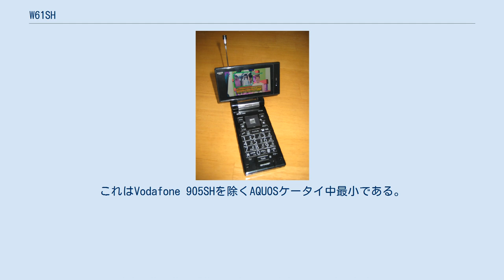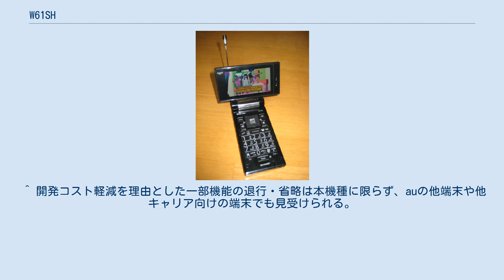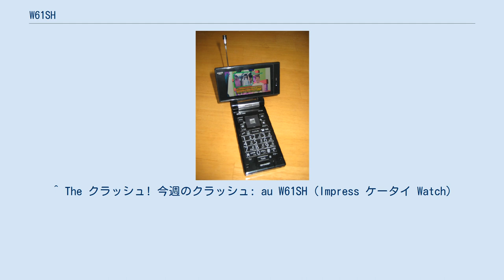W61SH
W61SH（ダブリューロクイチエスエイチ）は、シャープが日本国内向けに開発した、auブランドを展開するKDDIおよび沖縄セルラー電話の携帯電話である。
 W61SHはauで2機種目のAQUOSケータイである。
既に他社から発表されているSH905iTV及びSoftBank 920SHとの大きな違いはフルワイドVGA解像度の液晶を搭載していないことと、ディスプレイのサイズが3.2インチではなく2.8インチと大幅に小さくなっているところである。
これはVodafone 905SHを除くAQUOSケータイ中最小である。
サブディスプレイにはneon（W42T）と同様のLEDを採用しており、これまでのAQUOSケータイと一線を画している。
またアシンメトリー(左右非対称)デザインを採用したW51SHとは異なり、他社向けのAQUOSケータイ同様直線的なデザインとなっている。
W51SHの鑑定的な後継機種という見方があるが、コンセプトイメージやメインディスプレイのサイズ、更に初期の本体のカラーバリエーションなどはauの2007年夏モデルである「W52SH」に近いものである。
 標準でプリセットされているアプリはケータイコミック「DEATH NOTE」などである。
 日本語入力システムも本機種ではW51SH、W52SHのケータイShoin5からケータイShoin6にバージョンアップされている。
SH905i同様に名刺リーダーも新たに搭載された。
 前モデルであるAQUOSケータイW51SHと比較して全体的にサイズが小さくなっている。
また前述のとおり、他社のような3インチ以上のディスプレイかつフルワイドVGA解像の液晶の搭載を見送っている。
 これは、本端末のコンセプトが『カジュアル&ジャストサイズ』・『オーセンティックモダン(モダン×本物感)』であり、女性を中心とする幅広いユーザーの確保かつ手に馴染み易いコンパクトなボディを追求したためとされる。
そのコンパクトな仕様に適したディスプレイサイズやQVGAの解像度が、他社の廉価版に見受けられる節もある。
 カラーバリエーションに合わせて、外箱が5種類ある。
 2008年11月現在、ホワイトのボディーカラーが用意されている唯一のau向けAQUOSケータイである。
 au初のAQUOSケータイだったW51SHと比べるとEZ FeliCaやオープンアプリプレイヤーなどの機能を新たに搭載した。
しかし、それと引き換えにHello Messenger(2009年8月31日でサービス終了)・テレビ出力機能・FM・デジタルラジオ放送受信機能(2011年3月31日で放送中止)やディスプレイの小型化など省かれた機能もある。
なお本機の内蔵スピーカーはセリフなどの音声を聞こえやすくする理由でW51SHと同様ヒンジの内側に組み込まれたモノラルスピーカーを採用する。
また、「フェイク着信機能」をau向けの端末に導入したのはこの機種からである。
 外部メモリにはmicroSDが利用出来るが製品仕様にはSDカードの利用可能の最大容量が表記されていないこともありSDHCは認識されない。
 ほか 2008年4月25日に以下の不具合の修正がケータイアップデートにより行われた。
 初期製造ロット(～2008年3月頃までに製造)個体では、赤外線ポート・お知らせLED付近にヒビが入ったり、天板のシルバーの部分の塗装がボロボロと剥がれ落ちることがある。
落下などの衝撃を与えなくてもヒビが入ることがあると報告されている。
また、酷い場合はひび割れの進行によって外装が欠け、内部が剥き出しになることもある。
 シャープが中国向け（チャイナテレコム向け）に販売しているSH9110Cは当機種と同じデザインである。
 ^ シャープ製端末としても初の搭載になる。
 ^ この他、新800MHz帯への対応もau向けAQUOSケータイとしては初となる(W51SHは2012年7月22日以降、周波数再編の影響で2GHzエリア以外では使用不可となる)。
 ^ 開発コスト軽減を理由とした一部機能の退行・省略は本機種に限らず、auの他端末や他キャリア向けの端末でも見受けられる。
 ^ The クラッシュ! 今週のクラッシュ: au W61SH（Impress ケータイ Watch）